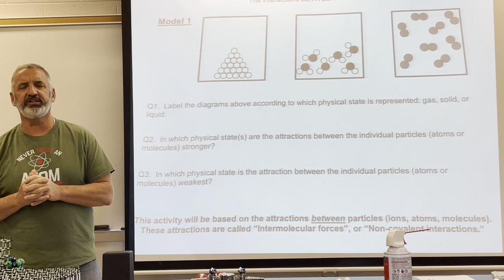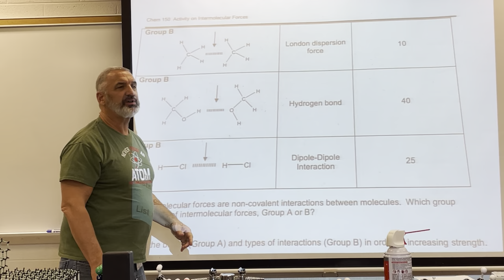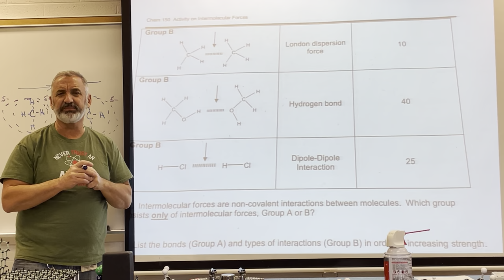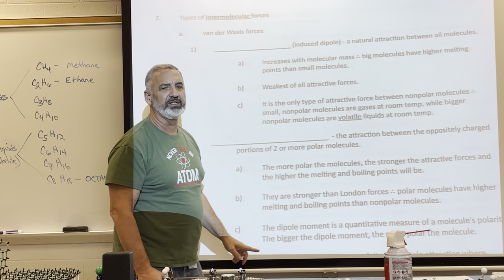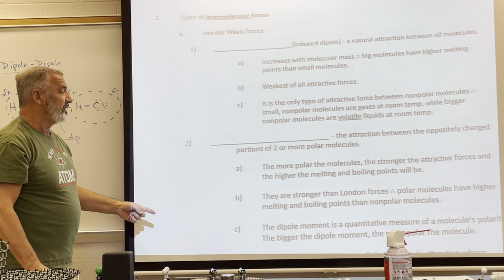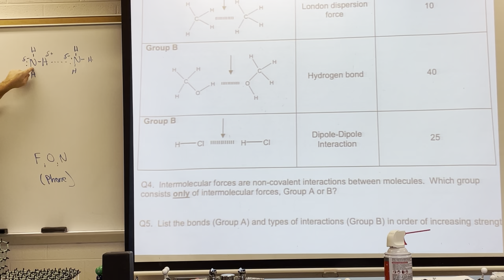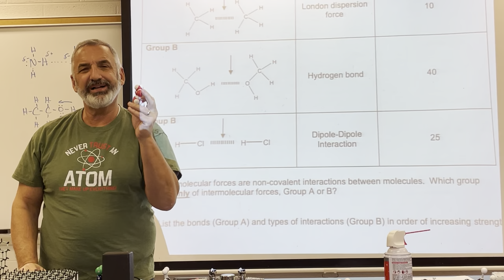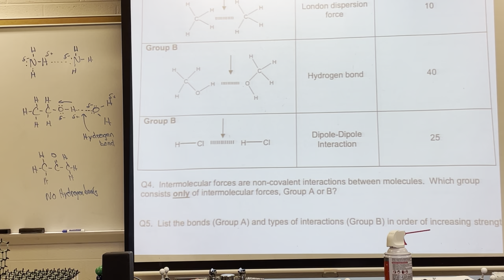Mr. Hobbs AL Chemistry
This is a discussion of the 3 types of Intermolecular forces.